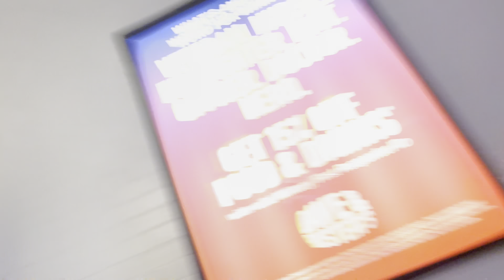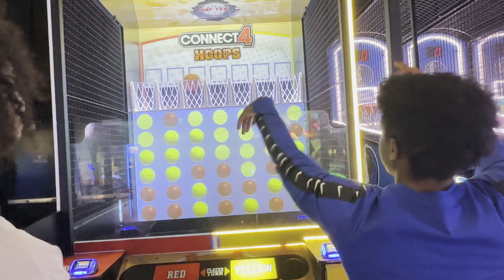First Vlog of 2023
Prolonged video droppage for the start of 2023… but now I’m here so what’s goodie??

Music used in this video:
Song: Up Right Now

Artist: Supa Bwe

Album: Finally Dead

Freddy Got Magic / EMPIRE

Stream the new project, "Finally Dead".